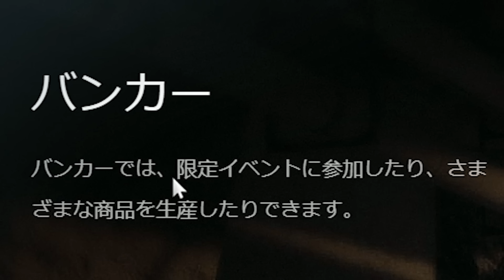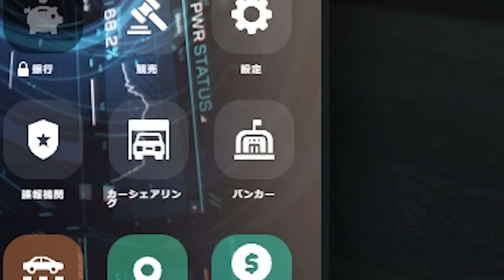ドイツギャングvs日本ギャングのガチ大抗争が始まってしまうwww【GTAロールプレイ】【グラセフ】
今日の玉夫日記
戦う要素も多くて面白いね～。しかしドイツ人強い！

Japanese Gangメンバー募集中！ホテルの受付「家族の再会」から入れるよ！
初回特典(車等)もあるみたいだからすぐにゲームできない人も登録だけはしておいてもいいと思う！

Grand Role Playのやり方
‹用意する物›
・PC版GTA(steam版 or Epic版)
・GrandRP launcher (登録後にサイトから)

①まずアカウント登録を下記サイトからする。特典(車等)が貰えるようなのでこのURLからダウンロードした方がいいスタートになると思う。（特典はアカウントレベル5まで上げると自動的に貰えるよ）
②日本の国旗選択。名前、メルアド、ポリシーチェック、パスワードを設定。メルアドとパスワードは絶対にメモするようにしてほしい。
③もしサイトが英語表記になっていたら日本の国旗マークを押す。
④サイト下部からGrandRP launcherをダウンロード(日本国旗になっているかチェック)
⑤RAGE Multiplayerをダウンロード(人によってはダウンロード速度遅いかも。待つべし)
⑦GrandRP launcherからゲームを起動する。この時にメルアドとパスワード必要になるからメモみながら打ち込む。

このサーバーの管理者も募集中らしい！大きいサーバーだからスキルアップ等目指したい人やゲームサーバーの管理やってみたいと思ってる人は応募してみて！

わからなかったら公式ディスコ鯖で質問してもいいかも！

【動画ではかなりカットを入れてるのでカット無しで全ての動画を見たい方はぜひメンバー登録してみて下さい！↓】

【GTA5ロールプレイとは】
海外で大流行中の改造されたGTA5サーバーである。それぞれがなりたい職業に就き現実と同じように生活ができる。警察、ギャング(ヤクザ)、配達員、救急救命士、飛行士、ショップ店員、車整備士など多種多様な職業になりきりことができる。